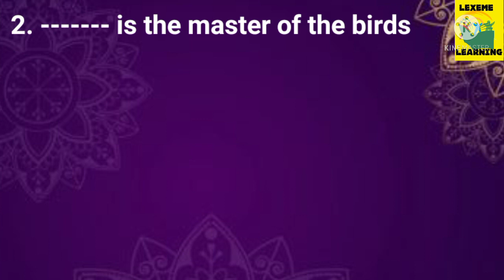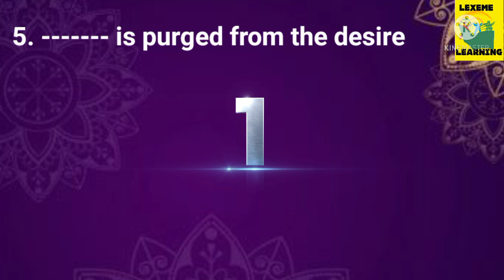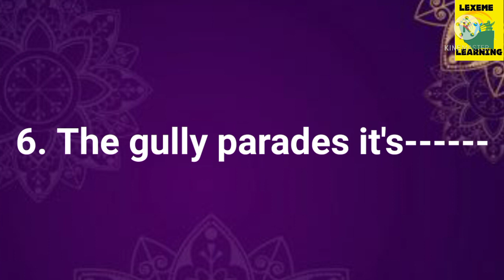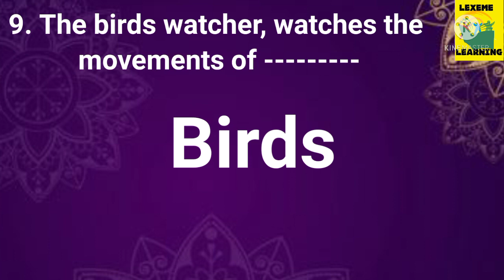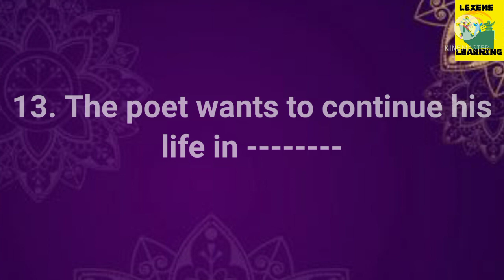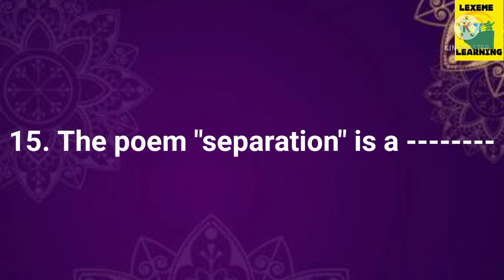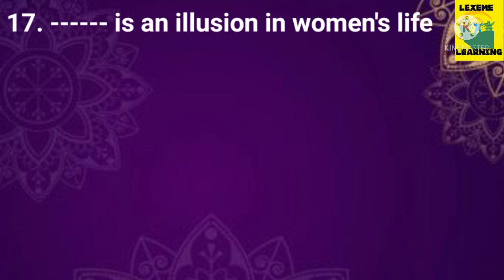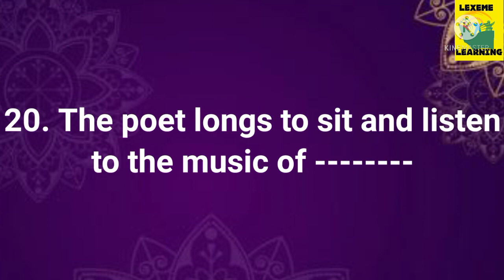PGTRB-ENGLISH/UNIT-7 MCQs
Hi guys
This video gives you the mcq s from PGTRB-ENGLISH, UNIT-7. wishing you all success

trbenglish unit7mcqs